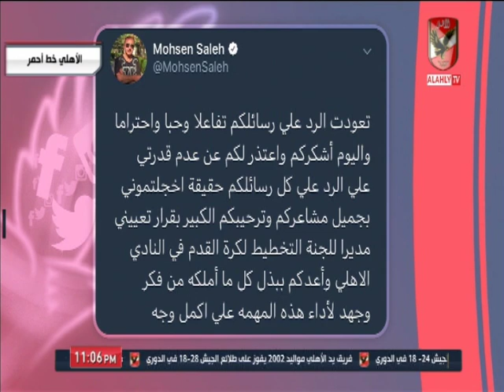احمد اسامة ومحمد فارس: نتمني التوفيق للكابتن محسن صالح في منصبة رئيسا للجنة التخطيط بالأهلي